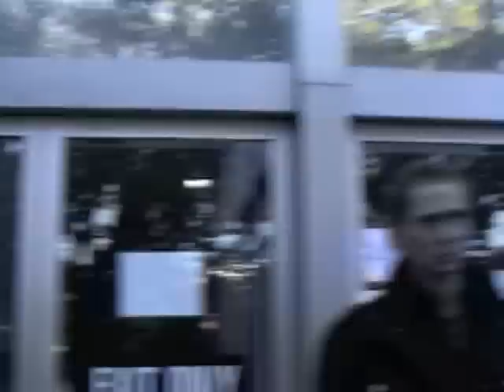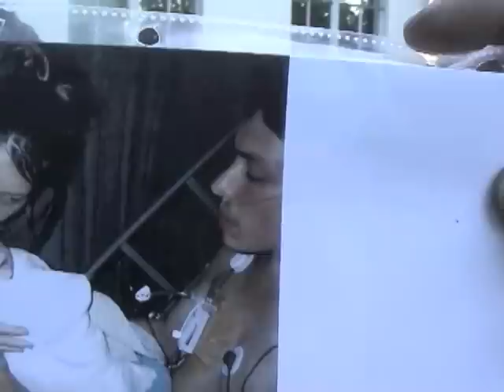Chris Diaz courthouse steps PART 1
A very young father faces extradition to Texas and the  trumped up charges  that could put him in prison there for 5 to 99 years. AVA editor, Bruce Anderson begins with a narrative of the hearing and the circumstances that have stirred community support. Includes a fervent address by Dr. William Courtney a clinical cannabis specialist disallowed from addressing the court.
An amazing meeting of minds between disparate folks.